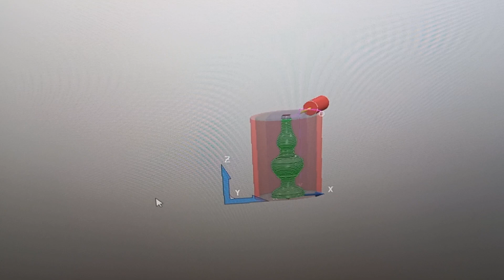Test máy cnc mini 5 trục đứng phụ kiện đầy đủ đặt hàng mời liên hệ số zalo nhé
Test máy cnc mini 5 trục đứng phụ kiện đầy đủ đặt hàng mời liên hệ số zalo nhé : 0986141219. để được tư vấn, Máy hình chữ L cao 73x53x23cm Phạm vi hoạt động x y làm theo yêu cầu , Mâm cặp 10cm 4 chấu . nắm vật từ đường kính 13cm trở xuống chiều dài 30-33cm. Lập trình trên tất cả các nền tảng , suất file GCODE là chạy.
Để vận hành máy CNC 5 trục, bạn cần các phần mềm sau:
1. Phần mềm CAD/CAM
Phần mềm CAD/CAM (Thiết kế có sự hỗ trợ của máy tính/Sản xuất có sự hỗ trợ của máy tính) được sử dụng để thiết kế mô hình 3D của sản phẩm và tạo mã G-code để điều khiển máy CNC. Đối với máy CNC 5 trục, phần mềm CAD/CAM phải có khả năng tạo mã G-code 5 trục.
Một số phần mềm CAD/CAM phổ biến có khả năng lập trình 5 trục bao gồm:
SolidWorks CAM
Fusion 360
Mastercam
NX CAM
Esprit
2. Phần mềm điều khiển máy CNC
Phần mềm điều khiển máy CNC (còn gọi là phần mềm CAM) được sử dụng để giao tiếp với máy CNC và thực hiện mã G-code. Phần mềm CAM giám sát chuyển động của máy CNC và điều chỉnh tốc độ và cấp tiến để đảm bảo độ chính xác và hiệu suất tối ưu.
Một số phần mềm điều khiển máy CNC phổ biến bao gồm:
Mach3
Mach4
UCCNC
LinuxCNC
Siemens Sinumerik
3. Phần mềm mô phỏng (tùy chọn)
Phần mềm mô phỏng có thể được sử dụng để mô phỏng chuyển động của máy CNC trước khi thực sự chạy chương trình G-code trên máy. Điều này có thể giúp bạn phát hiện và khắc phục bất kỳ sự cố tiềm ẩn nào trước khi chúng xảy ra trên máy CNC thực tế.
Một số phần mềm mô phỏng phổ biến bao gồm:
VisualCAM
Verify
NCSIMUL
Lưu ý: Các yêu cầu phần mềm cụ thể có thể khác nhau tùy thuộc vào loại máy CNC 5 trục và bộ điều khiển được sử dụng. Luôn tham khảo hướng dẫn sử dụng của máy và bộ điều khiển để biết thông tin chính xác.